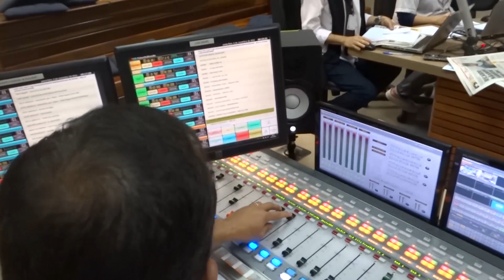QUAL É A FUNÇÃO DO SONOPLASTA NUMA RÁDIO? LUIZINHO CAMPOS PARA TONINHO BONDADE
Você sabe qual é a função de um SONOPLASTA e o que ele faz numa rádio? Assista ao depoimento EMOCIONANTE do Luizinho Campos (RADIALISTA, JORNALISTA E HUMORISTA e entenda. ESTE VÍDEO É PARA TODOS OS SONOPLASTA, OPERADORES DE ÁUDIO E RADIALISTAS DO BRASIL. Obrigado, amigo Luizinho Campos e viva o rádio!